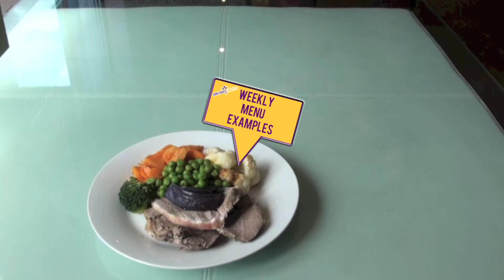Core Food Concepts - Weekly Menu - Examples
The Core Food Concepts team provide a weekly menu of nutrient rich, tasty, fresh portion controlled meals for the time poor and people with the desire to lose or maintain their weight without having to spend excessive time in the kitchen.